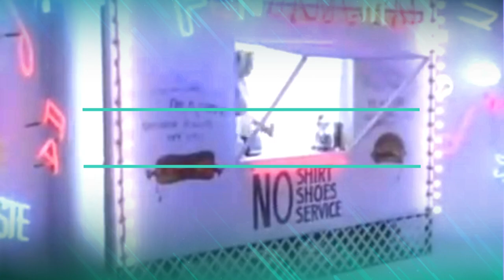Live It Up: Mental As Anything Biggest Hits / R.I.P. Andrew 'Greedy' Smith 1956 - 2019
Mental As Anything are an Australian new wave/pop rock band that formed in Sydney in 1976.
Its most popular line-up (which lasted from 1977 to 1999) was Martin Plaza (birth name Martin Murphy) on vocals and guitar; Reg Mombassa (birth name Christopher O'Doherty) on lead guitar and vocals; his brother Peter "Yoga Dog" O'Doherty on bass guitar and vocals; Wayne de Lisle (birth name David Twohill) on drums; and Andrew "Greedy" Smith on vocals, keyboards and harmonica.
Between 1979 to 1995 they had 20 Top-40 hits in Australia - 4 of them peaked inside the Top-10.
Their biggest international hit was the 1985 single 'Live it Up' which went Top-10 in 12 countries and peaked at No'3 in the U.K. chart.